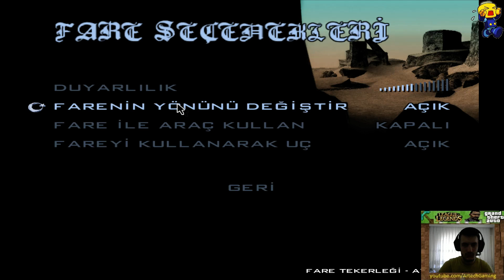Grand Theft Auto San Andreas Bölüm 12 : Hedefler Belirleniyor [1080P]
Herkese merhaba arkadaşlar GTA San Andreasa kaldığımız yerden devam ediyoruz. İyi seyirler..